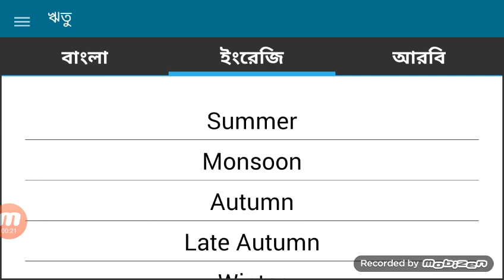Equivalent Name of the Seasons in Bengali, English and Arabic